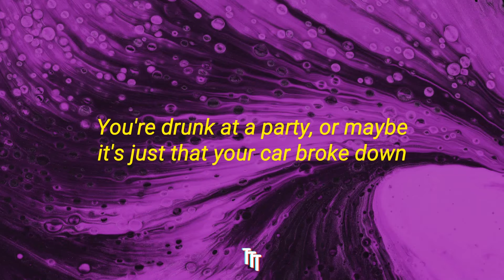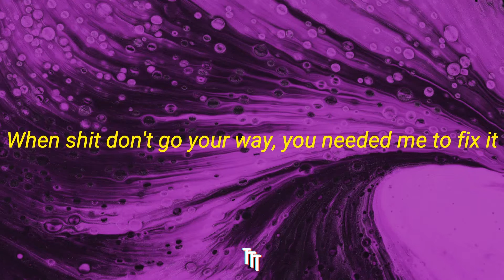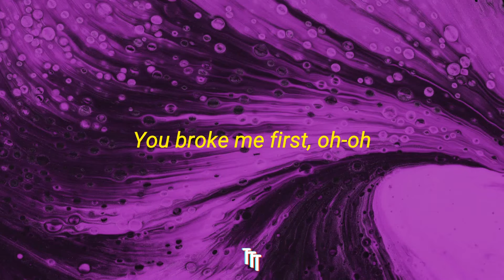Tate McRae - you broke me first (Lyrics) "Now suddenly you're asking for it back"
[Verse 1]
But you shoulda told me that you were thinking 'bout someone else
Your phone's been off for a couple of months, so you're calling me now